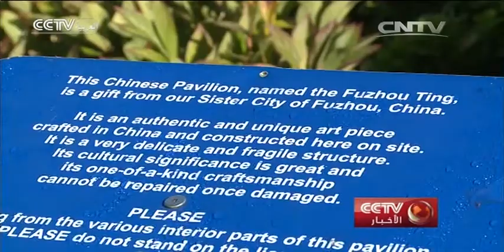النقاط البارزة في زيارة الرئيس الصيني إلى الولايات المتحدة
الرئيس الصيني شي جين بينغ أول زيارة دولة له للولايات المتحدة وتهدف هذه الزيارة الهامة إلى تعزيز الثقة ورفع مستوى التعاون بين اكبر اقتصادين في العالم.